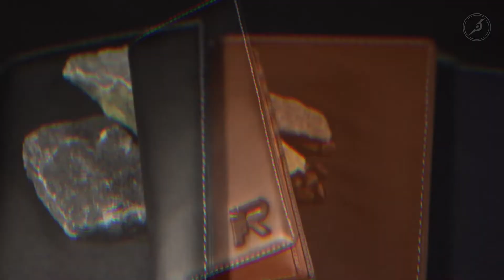JS24 REVIEW LANDSCAPE